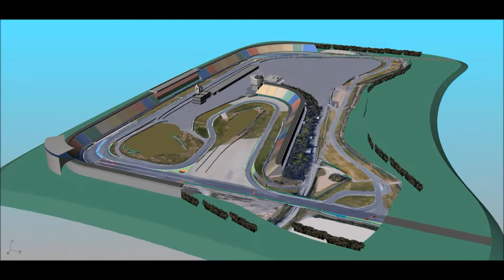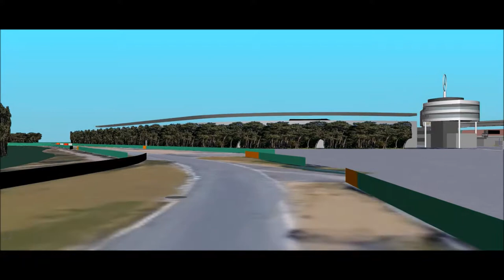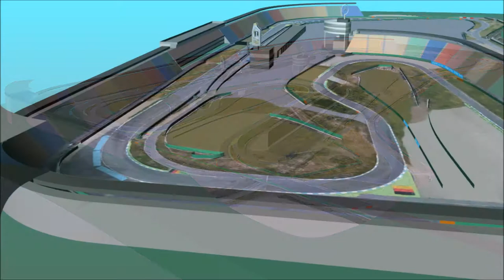Rhino 3D Bongo 2.0 Intro - Sports Car Toons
Track test hot lap digital. Sports car and Tracktool comparisons.
Trackday at the Hockenheimring "small course" as a real-time simulation
Exciting duels guaranteed!

Tracktest hot lap Digital. Sportwagen und Tracktool Vergleiche.
Trackday am Hockenheimring "kleiner Kurs" als Echtzeit Simulation
Spannende Zweikämpfe garantiert!

Source/Quelle: sport auto yt-channel